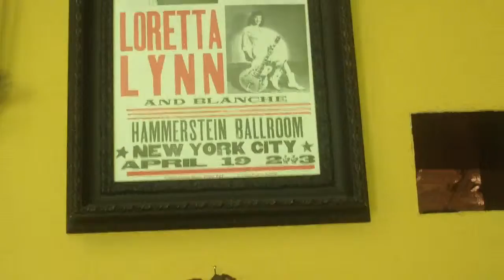Inside Third Man Records (part 2)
part 2 of Inside Third Man Records